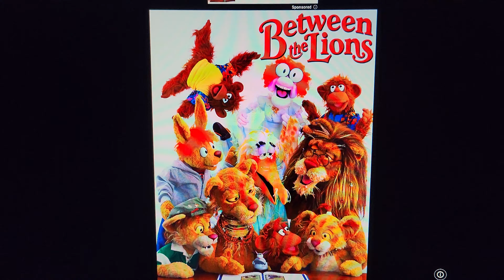Magic happens parade finale 2 from Juan's bibbidi bobbidi boutique's return on abc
when juan and his crossover characters of the muppets bear in the big blue house and between the lions sings magic happens parade finale 2 from disneyland's magic happens parade from juan's bibbidi bobbidi boutique's return on abc and disney plus.